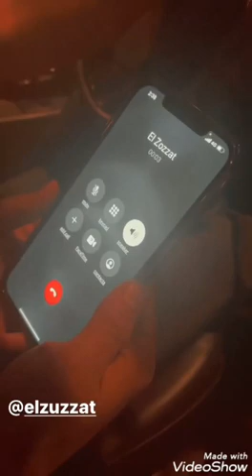خناقة بين هيكل توينز والزوزات ومعاد كليب الخطوبة